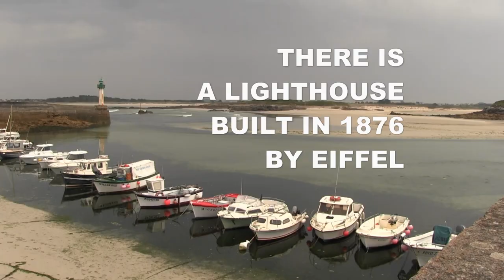Save the Mogueriec Lighthouse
When American Painters help French Villagers to save their old lighthouse...